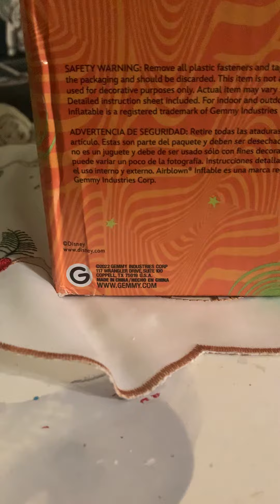Gemmy Industries 2022 6.5 Ft Jack Skellington & Oogie Boogie (Halloween Inflatable)